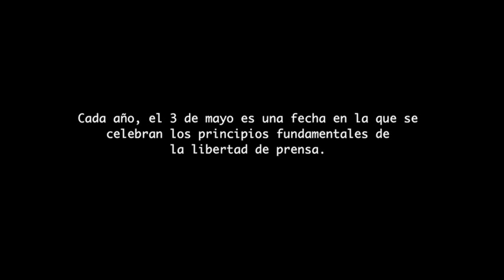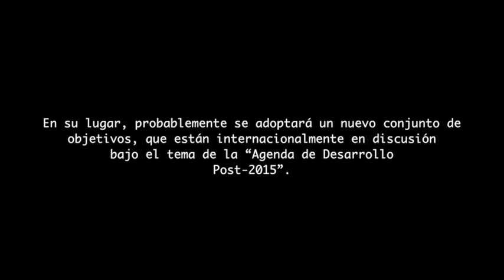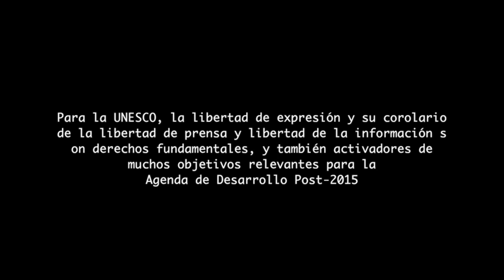Día Mundial de la Libertad de Prensa 2014, Montevideo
Este video es sobre: Día Mundial de la Libertad de Prensa 2014, Montevideo